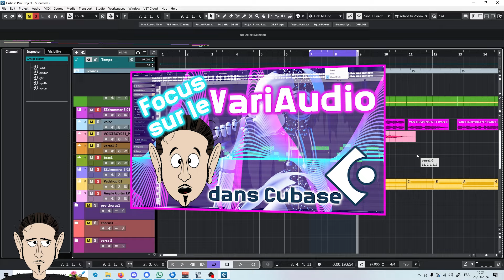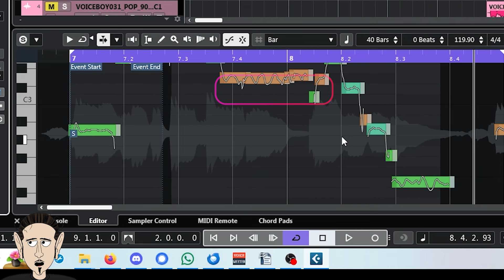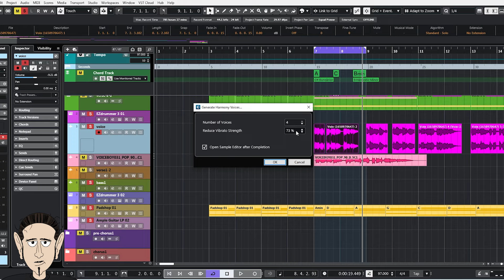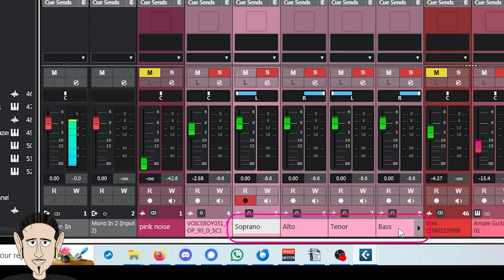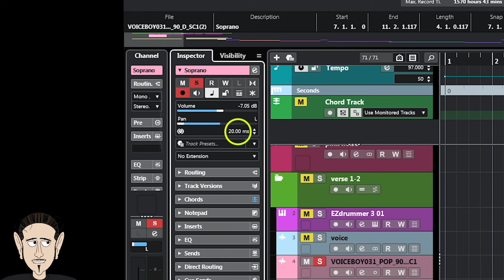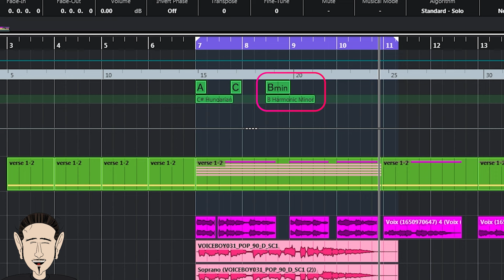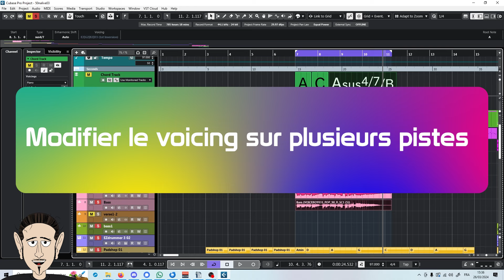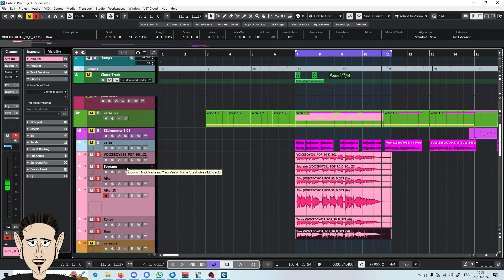Utiliser la piste accord pour créer des harmonies vocales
Aujourd'hui, je te montre comment il est possible de générer rapidement des harmonies vocales dans Cubase, pourquoi ne pas utiliser une voix générée par AI pour ça et comment améliorer ces harmonies pour un rendu naturel.

00:00 : Intro
00:48 : Ajouter une piste Accord
01:11 : Ajouter des accords
01:57 : Générer des voix harmoniques
03:22 : Un résultat peu convaincant
03:57 : Ca sonne mieux avec une voix réelle
04:13 : Ajuster volume et panning
05:07 : Ajouter un délai de lecture
06:07 : Modifier la piste Accord
06:44 : Modifier le voicing
07:41 : Même chose sur plusieurs pistes
08:33 : Générer plus de 4 voix
09:18 : Outro